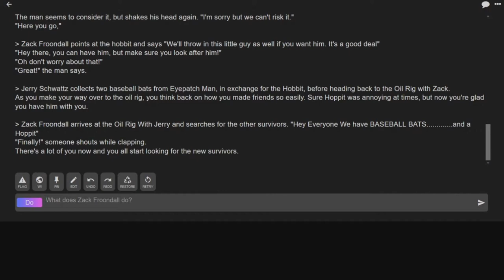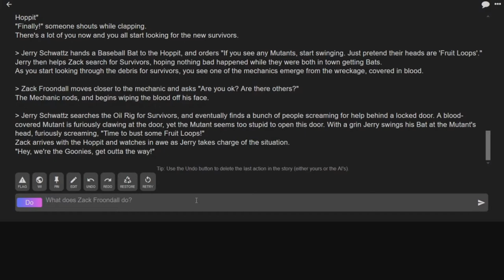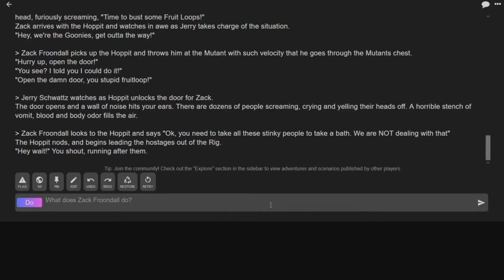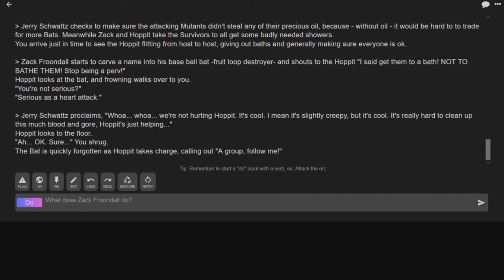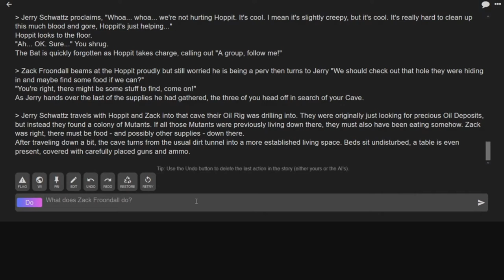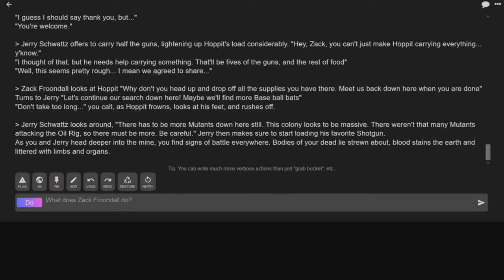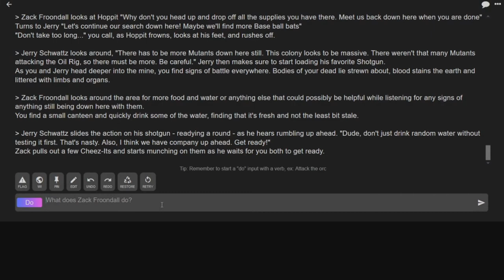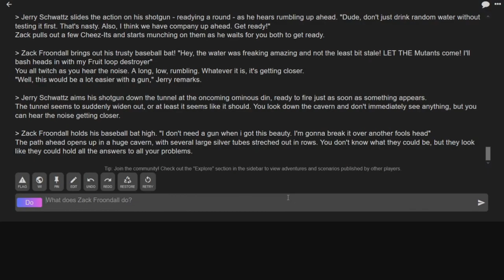Wyld & Clovis play AI Dungeon part 2: Is this the matrix?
This time around Wyldfyre1 and Clovis try a turn at the crazy game that is AI dungeon! They got a Hoppit and some base ball bats! What is next?

0:00 opening
0:26 Story begins